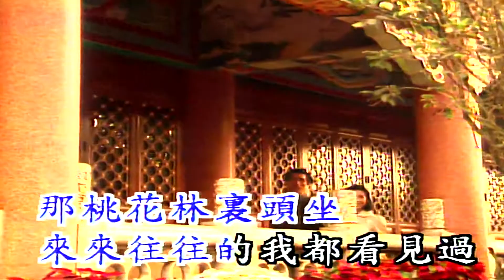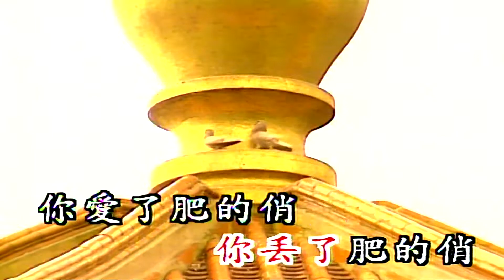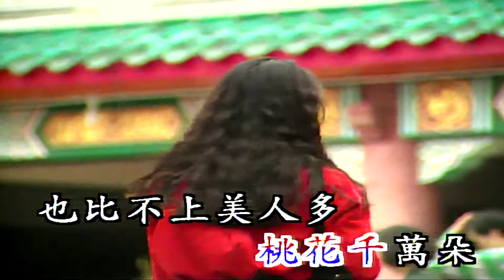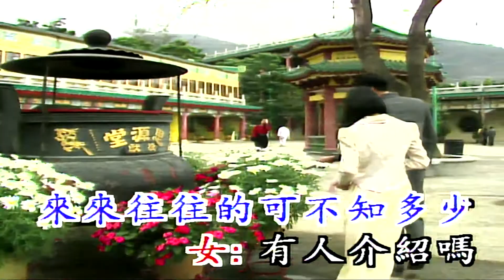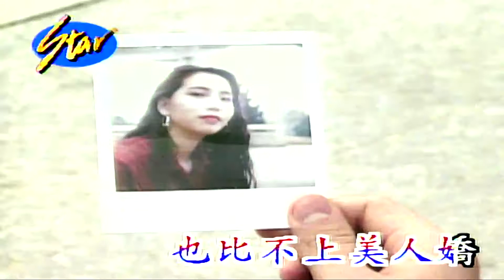新桃花江-(合唱)-伴奏 KARAOKE